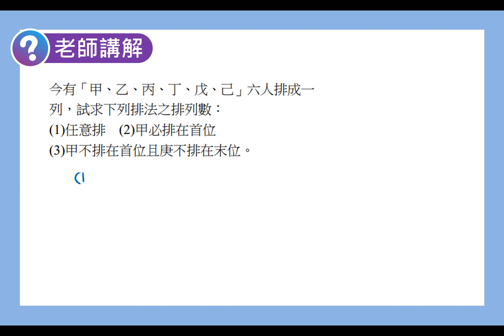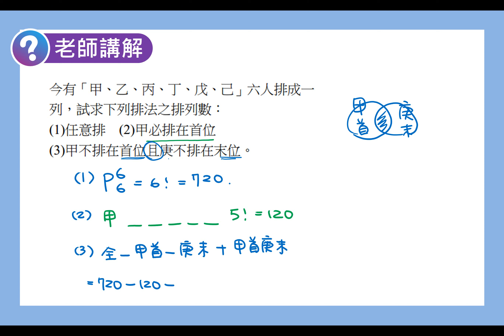數學B 笑傲統測 總複習講義 單元11-2老師講解4